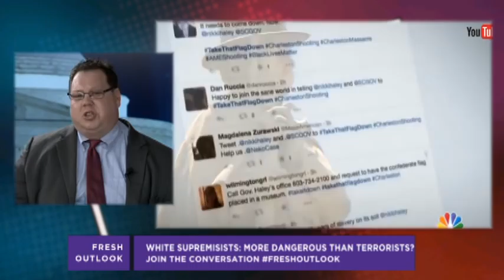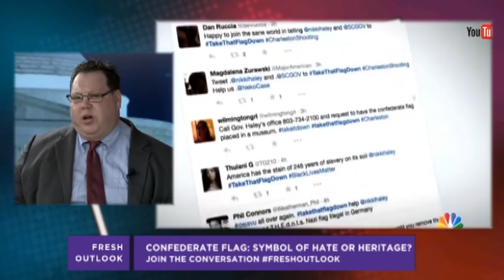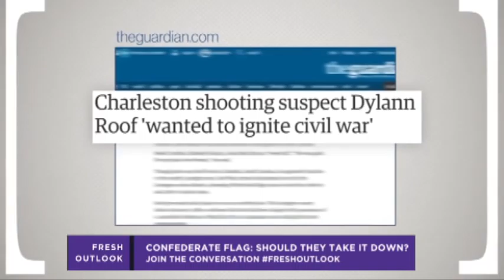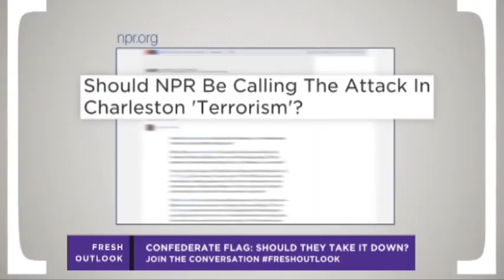Confederate Flag Controversy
Join host Logan Crawford as he and guest panelist discuss the history, symbolism and take down of the Confederate Flag.

Logan Crawford
Robert Chase
Professor F. Michael Higginbottham
Yohuru Williams